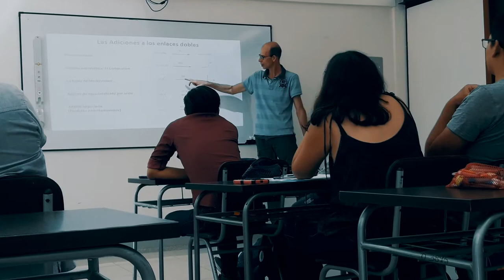¿QUÉ ES IKIAM? - Tena - Ecuador *respuesta a Ecuavisa*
Que sabes de Ikiam, en este vídeo te mostrare que representa la Universidad Ikiam para cada una de estas personas que comparten día a día dentro de la universidad. Ikiam es la unión de más de 12 paises entre ellos Italia, Ecuador, Colombia, Venezuela, China, Cuba, Mexico, Egipto, Australia, Brasil, Chile.
Comparte con tus amigos y comenta.